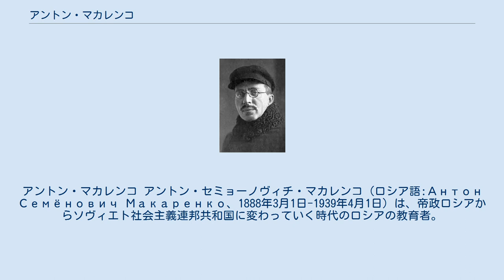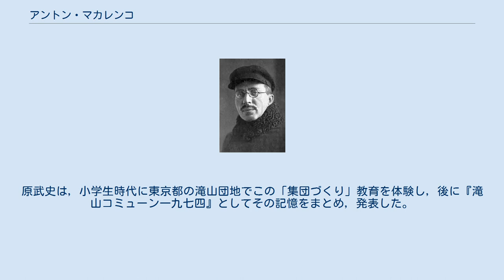アントン・マカレンコ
アントン・マカレンコ アントン・セミョーノヴィチ・マカレンコ（ロシア語:Антон Семёнович Макаренко、1888年3月1日-1939年4月1日）は、帝政ロシアからソヴィエト社会主義連邦共和国に変わっていく時代のロシアの教育者。
 ウクライナのベロポーリェの生まれで、父親は鉄道工場の塗装工だった。
彼はその地方の師範学校を出て、元々は小学校の教員であった。
 十月革命が起きた1917年に高等師範学校を卒業し、視学官の職を経て、1920年、ポルタヴァ近郊の、収容した非行少年を勤労活動を通して矯正教育を行っていく少年院の院長に転進。
1922年、同少年院は、ゴーリキーの名を冠して、ゴーリキー記念コムーナと改称する。
1926年には同コムーナはハルキウ付近の修道院跡地に移転するが、彼は考え方の違いからこの施設のポストを辞して、それまで兼任職となっていたハルキウ近郊のジェルジンスキー・コムーナ（コミューン）での矯正教育に専念することになり、ここからの彼の集団主義教育の成果となる教育実践が生まれる。
彼は、同時代に世界的な規模で広まった新教育運動の、子どもの自発性や関心、子どもの個性への着目の傾向とは一線を画して、集団の中での忠誠と服従、協同に重きを置いた。
 ジェルジンスキー・コムーナに彼は1935年まで在職し、キエフに移った後1937年にモスクワに移り、その教育体験を著作として次々に世に送り出した。
彼の著作の大半は、教育小説のかたちを採っている。
 マカレンコはナデジダ・クルプスカヤと並び，ソビエトの集団主義教育の体系化を行った人物として知られている。
 生前、彼の教育論は、あまり高い評価を受けていたわけではないが、1931年、ソ連でまだトーキーが始まったばかりの技術で、彼の著作のいくつかから着想を得た映画「人生案内」が製作され、大きな反響を生んだ。
この映画は翌1932年、日本でも公開された。
この映画のヒットから、ソ連でもその映画の影の登場人物であるマカレンコの弟子が、別の少年院で教育実践を続けていくといった小説も書かれた。
ヴィグドローヴァの『新人生案内』、邦訳もある。
（草鹿 外吉訳、新評論社、1955年） 日本においては1970年代にいわゆる全生研教育の一環として、マカレンコの理論の影響を受けた「学級集団づくり」という教育手法が、主に全国生活指導研究協議会に所属する一部の教員の間で流行した。
原武史は，小学生時代に東京都の滝山団地でこの「集団づくり」教育を体験し，後に『滝山コミューン一九七四』としてその記憶をまとめ，発表した。